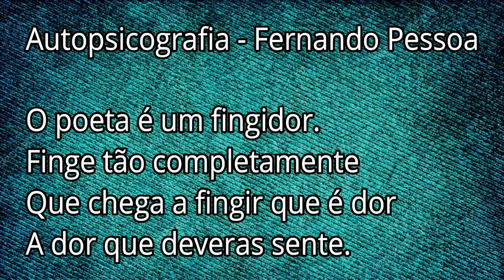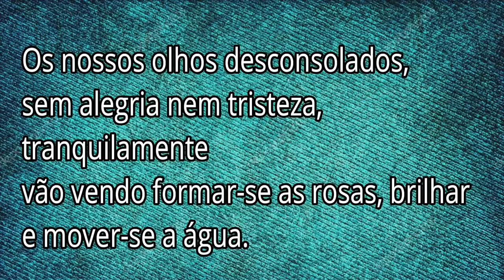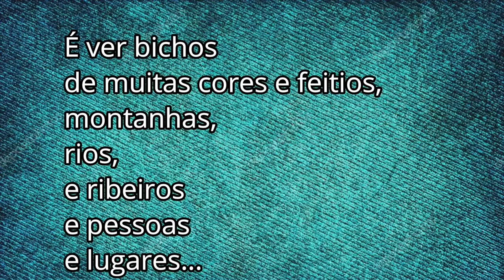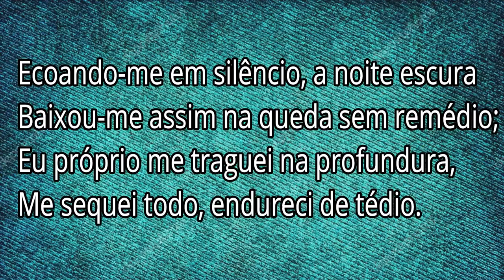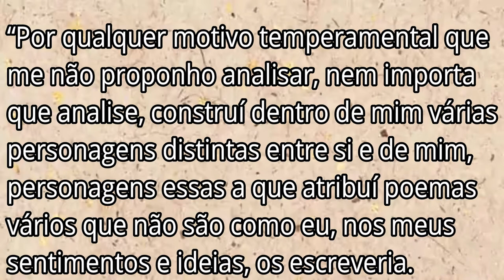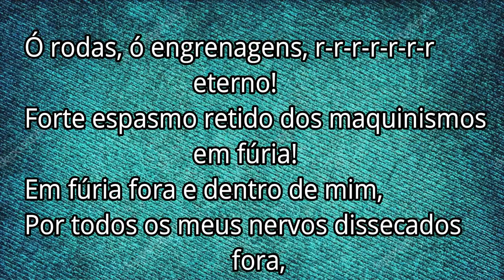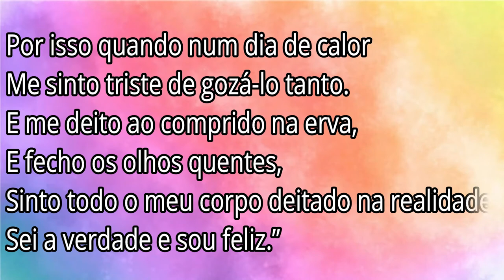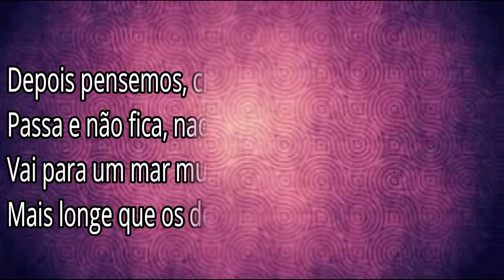Literatura: Modernismo Português - Gravado na Bósnia | ENEM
Oii gente, tudo bem com vocês? Hoje vou falar sobre o Modernismo Português.

Contexto Histórico:
• Proclamação da República em 1910
• Instabilidade política da democracia portuguesa
• 1914: 1ª Guerra Mundial

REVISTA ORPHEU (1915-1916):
Fundadores: Fernando Pessoa, Mário de Sá-Carneiro, Almada Negreiros, Luís de Montalvor e Ronald de Carvalho (brasileiro).
Objetivo: Tentativa de aproximação com o modernismo brasileiro. Além disso, a revista queria tirar Portugal do atraso artístico em relação ao resto da Europa.

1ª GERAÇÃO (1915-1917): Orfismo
Escritores responsáveis pela revista Orpheu, e por trazer Portugal de volta às discussões culturais na Europa.
Autores:
Fernando Pessoa , Mário de Sá-Carneiro, Almada Negreiros, Florbela Espanca e José Saramago

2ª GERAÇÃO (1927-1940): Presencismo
Integrada por aqueles que ficaram de fora do orfeísmo, que fundaram a revista Presença e que buscavam, sem romper com as ideias da geração anterior, aprofundar em Portugal a discussão sobre teoria da literatura e sobre novas formas de expressão que continuavam surgindo pelo mundo.
Autores:
Rodrigues Miguéis, Branquinho da Fonseca, José e Irene Lisboa.

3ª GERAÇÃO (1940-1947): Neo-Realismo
Movimento que combateu o fascismo, e que defendeu uma literatura como crítica/denúncia social, combativa, reformadora, a serviço da sociedade – extremamente próxima do realismo no Brasil, daí advindo a nomenclatura “neo-realismo”, um novo realismo para “alertar” as pessoas e tirá-las da passividade.
Autores:
Alves Redol, Vergílio Ferreira e Fernando Namora.

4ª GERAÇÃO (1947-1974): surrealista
Em antagonismo à literatura de caráter engajado, surgiu um grupo surrealista cujas obras foram expostas em Lisboa em 1949. Como a estética surrealista é totalmente subjetivista, a denúncia social ficou pálida e desapareceu.
Autores:
José Augusto França e Mário Cesariny de Vasconcelos.

Vídeo Gravado na cidade de Mostar (Bósnia e Herzegovina)